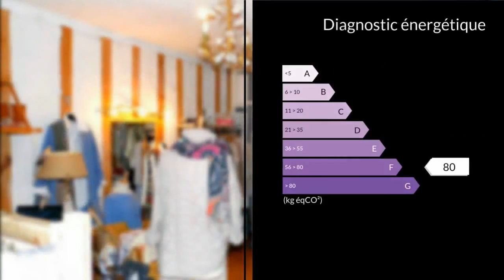A vendre - Boutique - Barcelonnette (04400) - 2 pièces - 20m²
Dans le centre de Barcelonnette, fond de commerce de prêt à porter, idéalement situé. Clientèle à l'année, petit loyer. En excellent état, avec accès handicapé et une grande réserve à l'étage. N'HÉSITEZ PAS A ME CONTACTER : 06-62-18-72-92 - Pierre TURRELE-mail : Clairimmo PRALOUP - Tél : 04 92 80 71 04 - RCS : 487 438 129 Agent commercial indépendant du réseau national clairimmo Maxihome N° RSAC